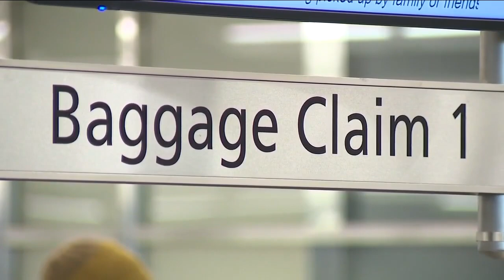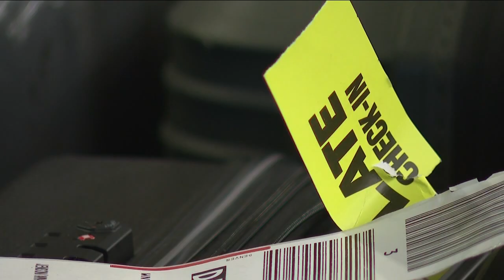More than 100 flights canceled at DIA following Christmas holiday weekend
More than 100 flights are cancelled at DIA Monday morning following the Christmas holiday travel weekend. Denver7's Brandon Richard reports.